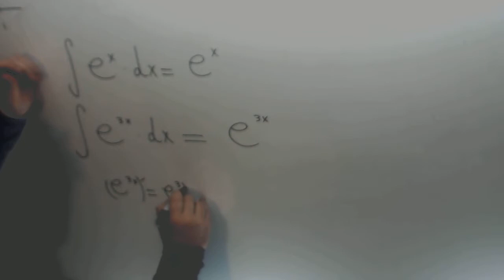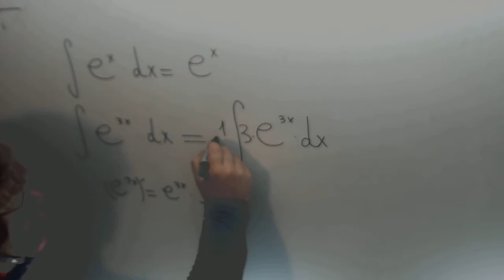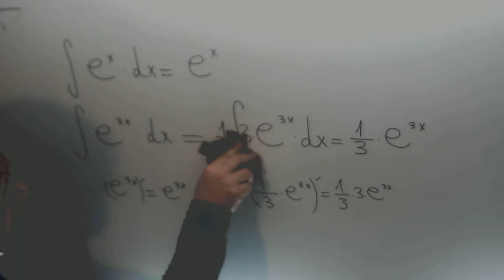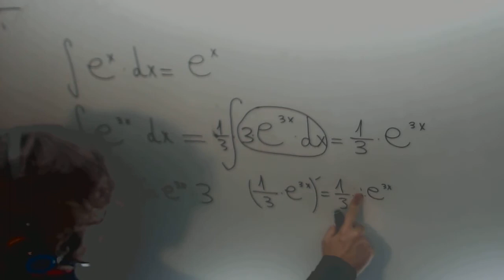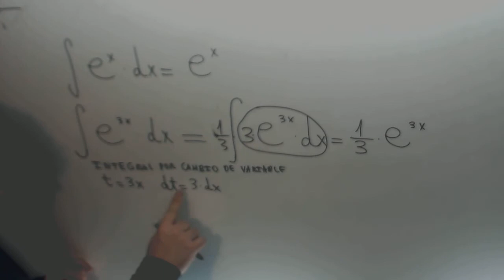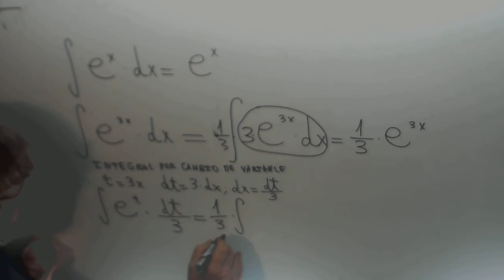Integral Cambio Variable e elevado a x Matematicas II JAN Academia Usero Estepona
Integral Cambio Variable e elevado a x Matematicas II JAN